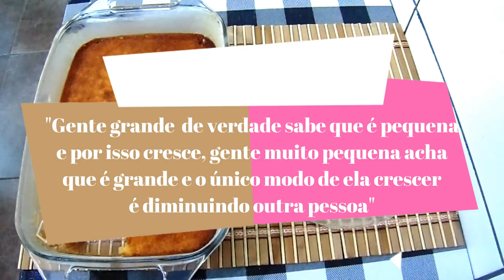BOLO ULTRA CREMOSO NO LIQUIDIFICADOR - RAPIDÃO - FUBÁ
RECADO IMPORTANTE
Para que o Youtube entenda que você quer receber nossos videos:
✔Comente ( importante)
✔Compartilhe

INGREDIENTES

3 ovos
3 xícaras de leite liq
2 xícaras de açúcar ( eu coloquei 1 porque não gosto de muito doce)
3 colheres de farinha de trigo
1 xícara de fubá ou flocão
2 colheres de manteiga
50 g de queijo ralado
1 colher de sopa fermento em pó

Confira o passo a passo das principais receitas acessando nosso site!

Entre em nosso grupo no Facebook e tire suas dúvidas!